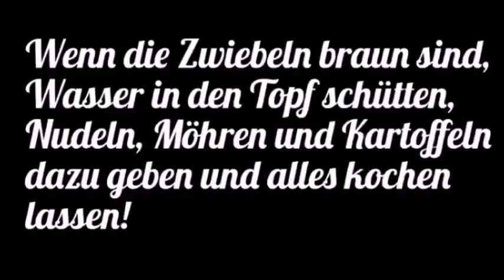Ein richtiger Survival-Eintopf!!!